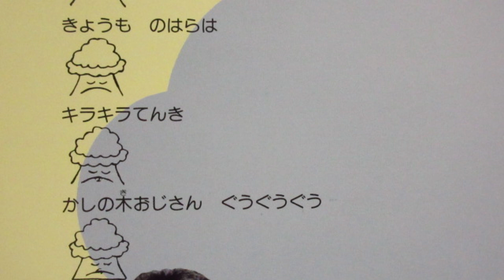NHKおかあさんといっしょ かしの木おじさんえかきうた 歌：かしの木おじさん（高木均）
人形劇「にこにこぷん」から「かしの木おじさんえかきうた」です。

作詞：井出隆夫、作曲・編曲：越部信義

CD「NHK『おかあさんといっしょ』ベストヒット全曲集」から